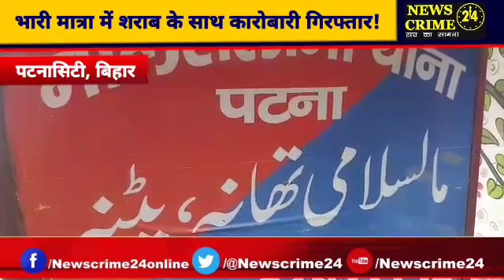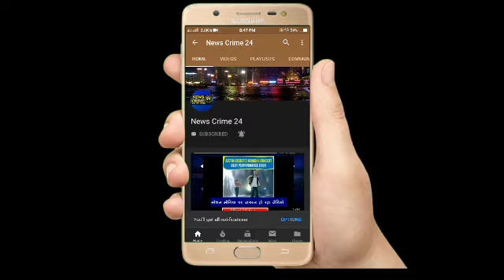भारी मात्रा में शराब के साथ कारोबारी गिरफ्तार | Patna City | News Crime 24